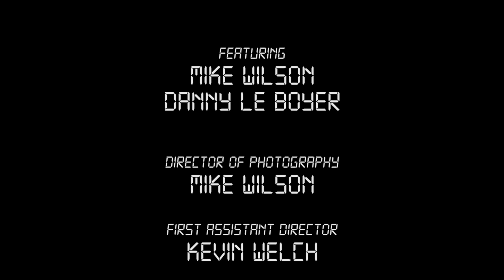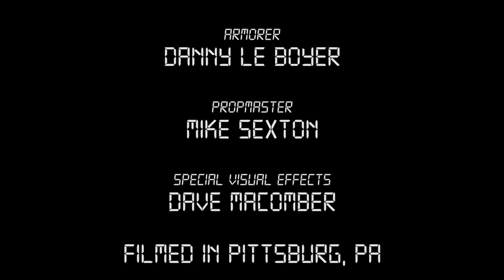Identity Crisis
"An assassin meets his match."

During production on season 4 of Cinemax's Banshee in Pittsburgh, the stunt team took a weekend to shoot a short film with the help of the inimitable Hoon Lee (Job). The short also features Justin Eaton (Antony Starr's stunt double). It was directed by Dave Macomber (Matt Rauch's stunt double) with cinematography by Mike Wilson (stunt double for Ulrich Thomsen), and was Executive Produced by Banshee's stunt coordinator, Marcus Young.